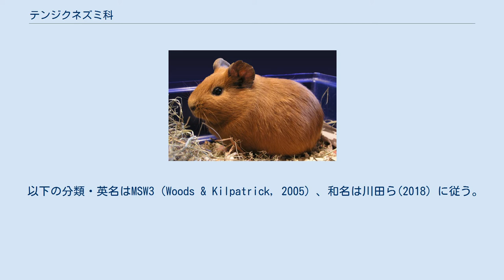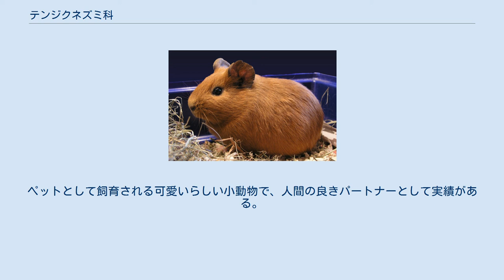テンジクネズミ科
テンジクネズミ科（テンジクネズミか、Caviidae）は、齧歯目に含まれる科。
 南アメリカ大陸、パナマ 最大種はカピバラで体長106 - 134センチメートル、体重オス35 - 64キログラム、メス37- 66キログラムと現生の齧歯類でも最大。
ヤマクイ属は体長22センチメートル、体重0.3キログラムと小型。
カピバラ亜科とテンジクネズミ亜科には尾がない。
 歯列は門歯上下2本ずつ、臼歯上下2本ずつ、大臼歯上下6本ずつの計20本。
前肢の指は4本、後肢の趾は3本。
 カピバラ属のみでカピバラ科Hydrochoeridaeを構成する説もあった。
2002年に発表されたGHR遺伝子のエクソン・TTF遺伝子のイントロン・ミトコンドリアDNAの12S rRNAの塩基配列を決定し最大節約法と最尤法によって行われた分子系統推定では、カピバラ属がモコ属と単系統群を形成するという解析結果が得られたため本科に含める説が有力とされる。
 以下の分類・英名はMSW3（Woods & Kilpatrick, 2005）、和名は川田ら(2018）に従う。
 草原、砂漠、森林などの様々な環境に生息する。
 食性は植物食で、植物の茎、葉、果実などを食べる。
生後1 - 3か月で性成熟する種が多い。
カピバラは生後18か月で性成熟する。
早成性。
特に南米のエクアドルやペルーなどでは、クイ(上記のクイではなく、モルモットのこと)の丸焼きが郷土料理の一つとなっていた。
 テンジクネズミはインカ帝国時代には家畜として飼育されていた。
19世紀以降は実験動物としても利用されている。
ペットとして飼育される可愛いらしい小動物で、人間の良きパートナーとして実績がある。